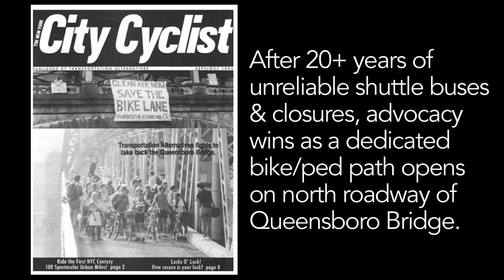Street Transformations - Queensboro Bridge North Plaza Bike Lane (2000-2016 Timeline)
I edited together this montage on a whim to show a timeline on the progress on the Queensboro Bridge bike/ped path from 2000 to 2016 - just to see how much interest there is in biking New York City history.

If this proves popular, there are dozens of spaces in New York City that have seen similar changes. I could put together dozens of similar shorts on seeing that I have been documenting the streets since the late 1990s. So please let me know if you enjoy this.

The entire 20+ year fight from activists from Transportation Alternatives and other groups to get dedicated space on the bridge is the stuff of legend, but it require far more than the 2 minutes I have devoted here.